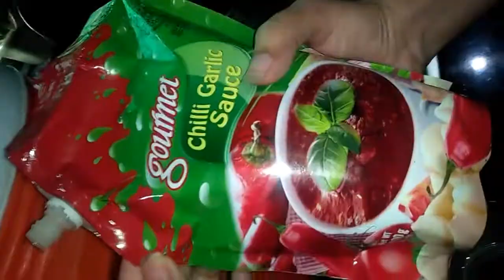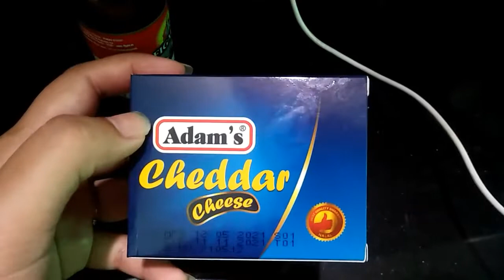Pizza Without oven | Pizza Sauce |Pizza dough | گھر پر پیزا بغیر اوون کے بنائے 😋😋Quick Recipe 😍